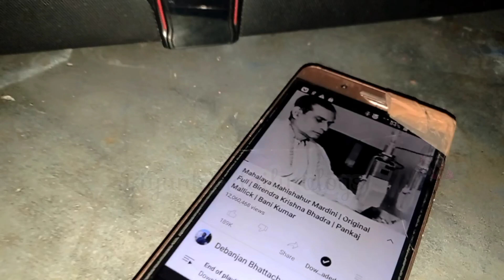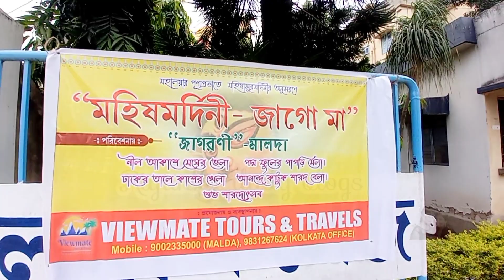মায়ের আগমণি।মহালয়া - vlog, Part- 1। Riyanka daily vlogs.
মায়ের আগমণি।মহালয়া - vlog, Part- 1। Riyanka daily vlogs.  @riyankadailyvlogs

special thanks: Sanku bormudoi